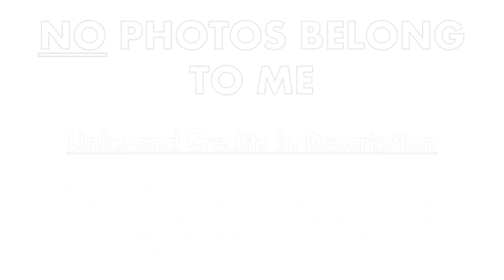Pinkie Pie as Princess Rapunzel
0:07 Pinkie Pie as Rapunzel

0:12 Pinkie Pie as Rapunzel

0:18 Pinkie Pie as Rapunzel

0:24 Pinkie Pie as Rapunzel

0:30 Ember as Kasandra Bulk, Biceps as Lans, Pinkie Pie as Rapunzel, Rumble as Varian and Cheese Sandwich as Eugene

0:35 Pinkie Pie as Rapunzel

0:48 Pinkie Pie as Rapunzel

0:54 Pinkie Pie as Rapunzel

0:59 Pinkie Pie as Rapunzel

1:06 Pinkie Pie as Rapunzel